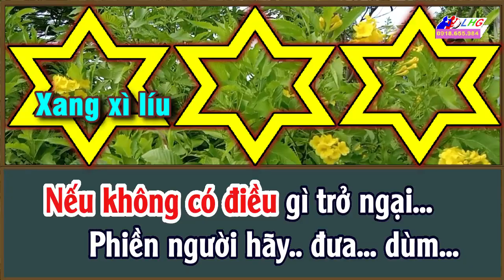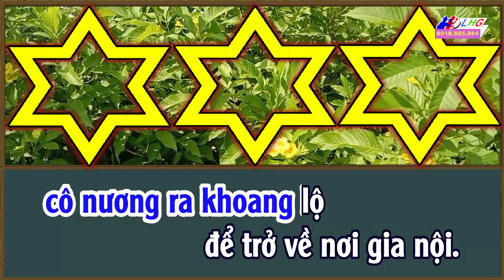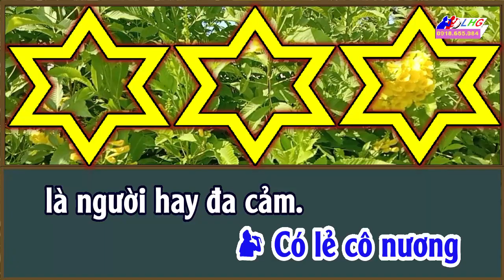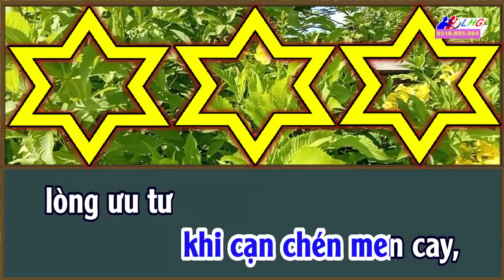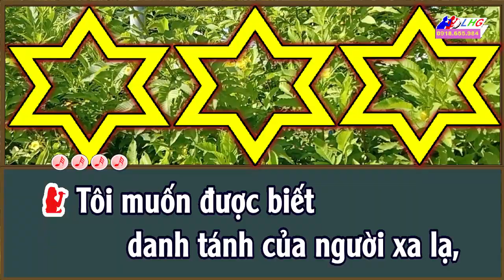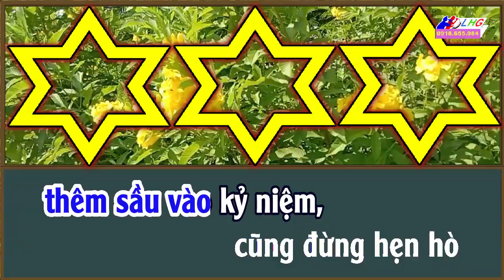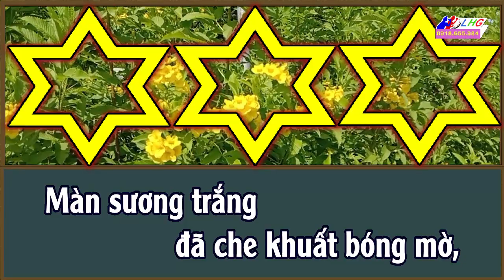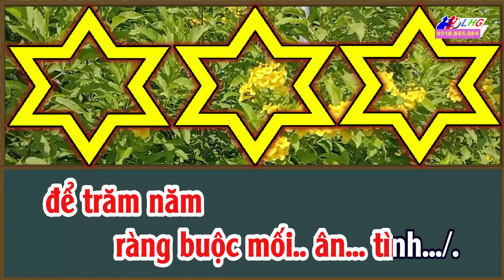Karaoke trích đoạn Người Trai Sa Mạc | Tác giả Hoài Sơn Điệp | Giang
Karaoke trích đoạn Người Trai Sa Mạc
Giai điệu: Xang xì líu - Vọng cổ 1 2 3
Tác giả: Hoài Sơn Điệp

© Bản quyền video thuộc về KaraokeLHG, không sao chép dưới mọi hình thức !
© Copyright by KaraokeLHG ☞ Do not Reup